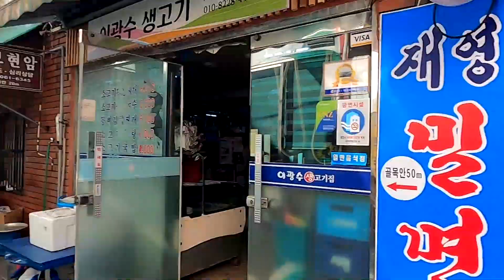괴정동 골목 순대 할머니 부산 괴정시장 35년 순대장사 맛있는집은 어떻게라도 찾아옵니다 부산맛집 맘카페 추천맛집 sundae korean food 한국 길거리 음식 괴정동 맛집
*할머님 일요일은 쉬십니다!
*영업시간은 오전 10시 30분에서 오후 6시까지입니다! (재료소진시 조기마감)

괴정동 골목 순대 할머니

부산 괴정시장 35년 순대장사 맛있는집은 어떻게라도 찾아옵니다

부산맛집 맘카페 추천맛집

sundae korean food

한국 길거리 음식

괴정동 맛집

가격
1인분 3000원   2.54 usd
1인분 5000원   4.23 usd

위치
괴정동 골목좌판 순대
괴정시장
부산광역시 사하구 괴정동 1010

음식을 사랑하는 분들과 영상을 공유해 주세요!!

감사합니다!!!